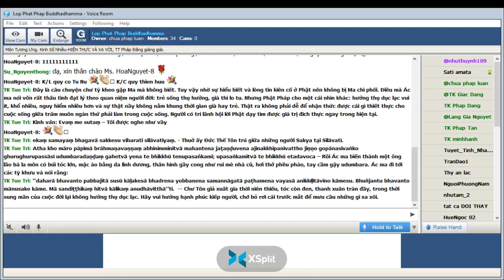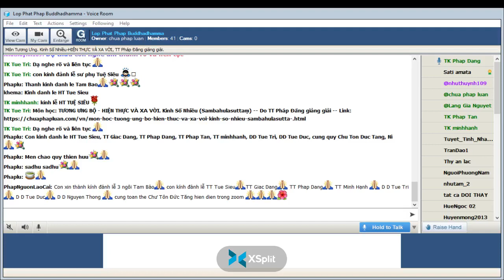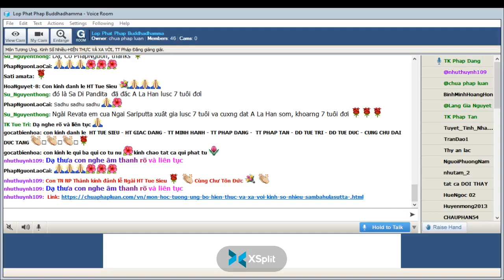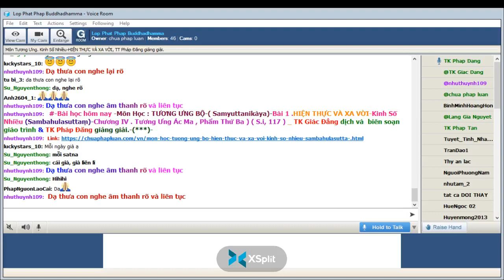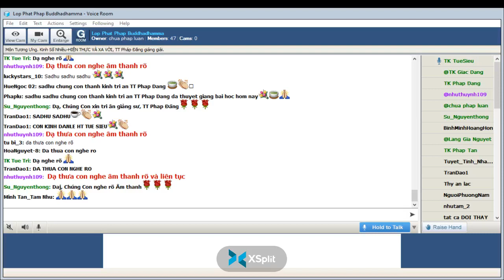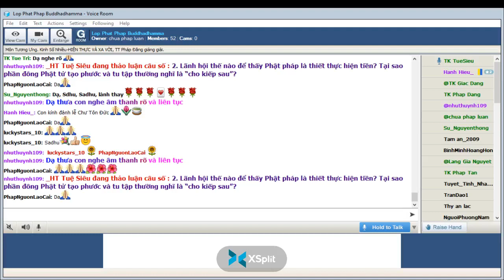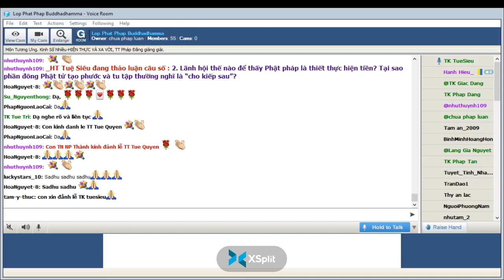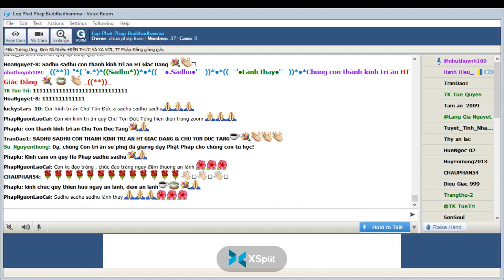23-03-2022. GIÁO TRÌNH TƯƠNG ƯNG BỘ (SAMYUTTANIKÀYA) _Lop Phat Phap Buddhadhamma.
Lop Phat Phap Buddhadhamma Thứ Tư Mar 23-2022.Giáo Trình KINH TƯƠNG ƯNG – SAṂYUTTANIKĀYA -(S.i,117) CHƯƠNG IV. TƯƠNG ƯNG ÁC MA, PHẨM THỨ BA. Bài 1. Kinh Số Nhiều (Sambahulasuttaṃ)-HIỆN THỰC VÀ XA VỜI, Tỳ kheo Giác Đẳng chuyển dịch và biên soạn giáo trình, sẽ do TT Pháp Đăng giảng giải.